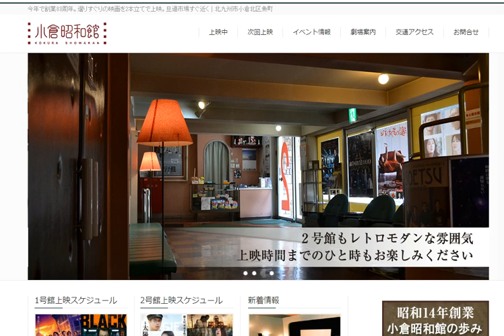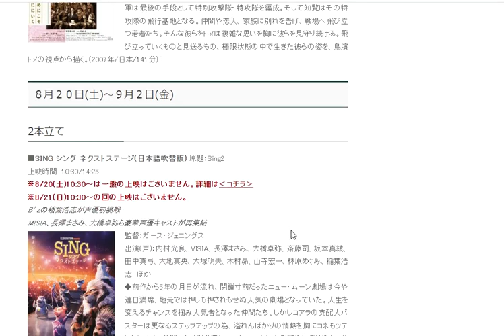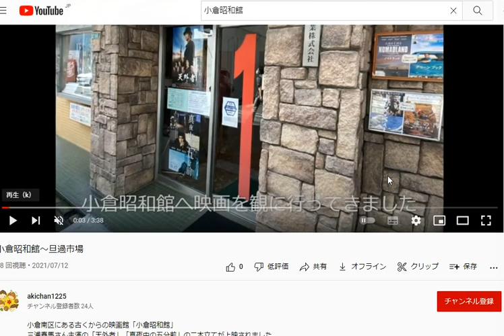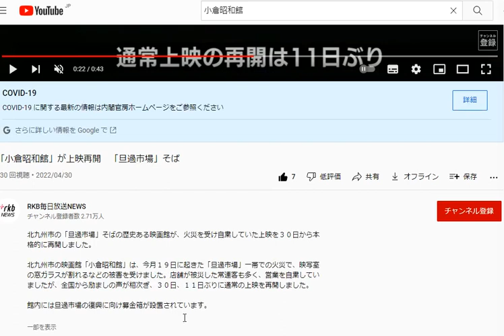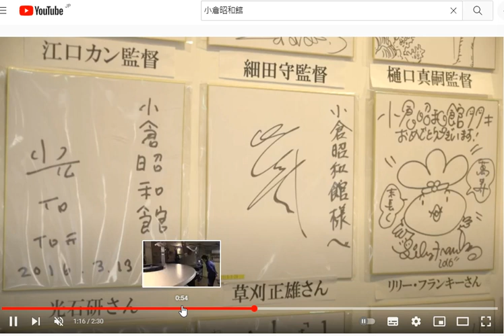小倉昭和館、映画館で起こったことについて